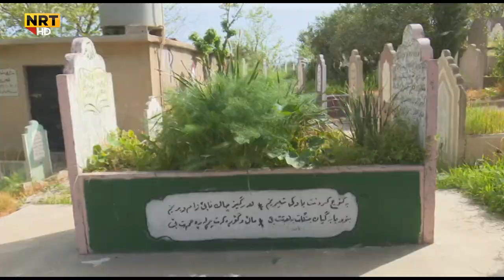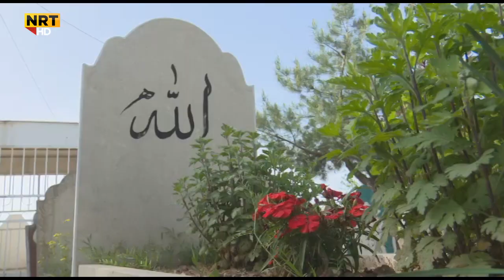بەشێک لە هاوڵاتیان نیگەرانن لەگرانی نرخی هەڵکەندنی گۆڕ و هەڵبەستنی لە گۆڕستانەکاندا